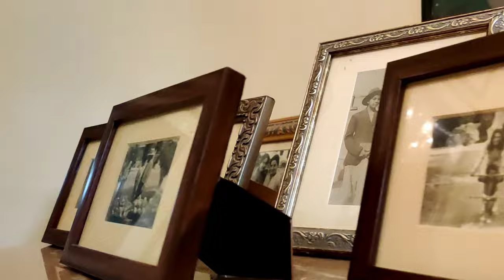Royal Family ka Ghar Visit kia Similar to Noor Mahal Bahawalpur main | Vlog 3 | Javed Iqbal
Intro About The Bahawalpur:
Bahawalpur (Urdu, Punjabi: بہاولپُور) was a princely state in subsidiary alliance with British Raj, and later Dominion of Pakistan, that was a part of the Punjab States Agency. The state covered an area of 45,911 km2 (17,726 sq mi) and had a population of 1,341,209 in 1941. The capital of the state was the town of Bahawalpur.

The state was founded in 1748 by Nawab Bahawal Khan Abbasi. On 22 February 1833, Abbasi III entered into a subsidiary alliance with the British, by which Bahawalpur was admitted as a princely state. When British rule ended in 1947 and British Raj was partitioned into India and Pakistan, Bahawalpur joined the Dominion of Pakistan. Bahawalpur remained an autonomous entity until 14 October 1955, when it was merged with the province of West Pakistan.

Is video m ma ny ap ko royal family sy milvaya, unka ghr visit krwaya .Ap ko Muhammad Ali Afzal sy milvaya Jo kud 1946 m peda huy.In k Grand Father Nawab Shab k Home Minister thy.Ap ko wo building dekahi jo1936 m Nawab k Architects ny Bani.
Umeed H k Ap ko Vlog Pasand Aya ho Ga.